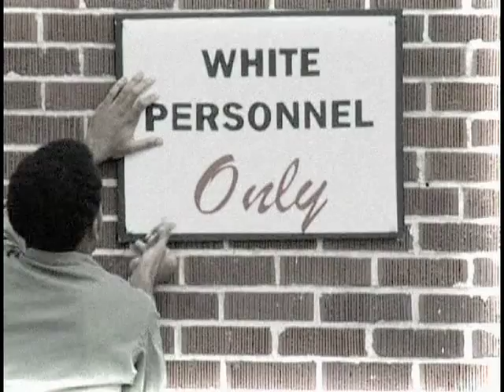#9 Pearl Harbor brings on big changes for the Tuskegee Airmen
With the onslaught of WW2 , Tuskegee army airfield welcomes a new commanding officer, Noel Parrish who  desegregates the base and brings fairness to the "experiment" of training black pilots.

Charles Dryden, Yenwith Whitney, Eugene Garges, Eldridge Williams, Howard Baugh, Nasby Wynn